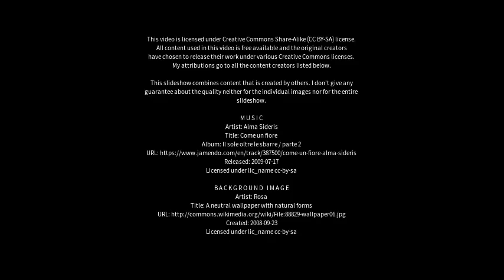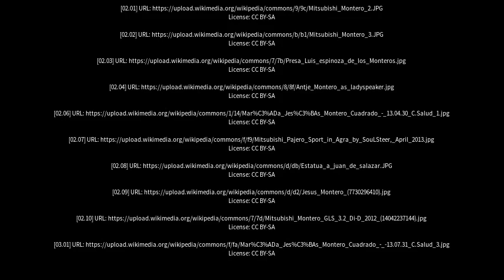Best places to visit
Best places to visit - Monteros (Argentina) Best places to visit - Slideshows from all over the world - City trips, nature pictures, etc.